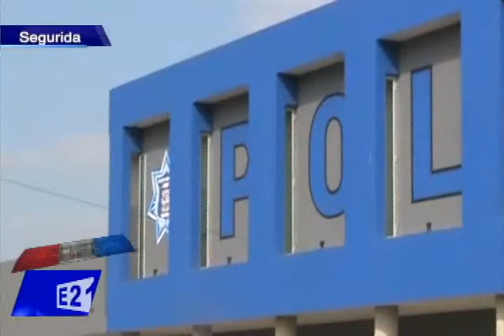BLOQUE 1 ALREDEDOR DE VEINTE HORAS